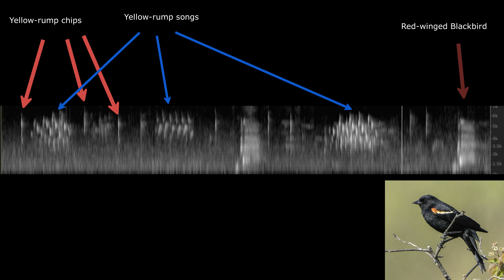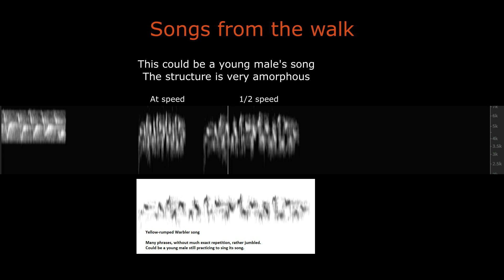Virtual Birding by Ear with Tom Stephenson Ep. 4: The Yellow-rumped Warbler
Tom Stephenson, author of The Warbler Guide and creator of the Bird Genie app, spent a few mornings recently in Prospect Park and recorded all the bird songs that could be heard. In Episode 4, we learn about the chips and songs of the Yellow-rumped Warbler. Check out Episode 1 for an introduction to the terms Tom uses in this series. Also, be sure to join Tom's August 6 workshop as part of the Virtual Southeast Arizona Birding Festival!